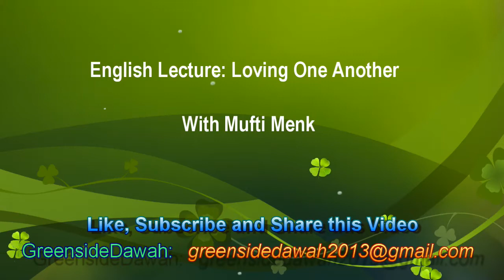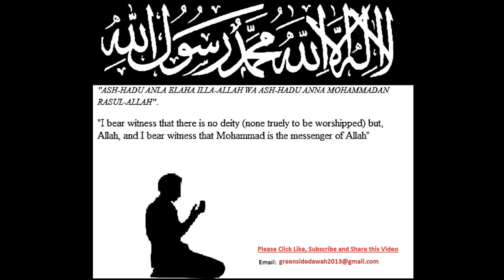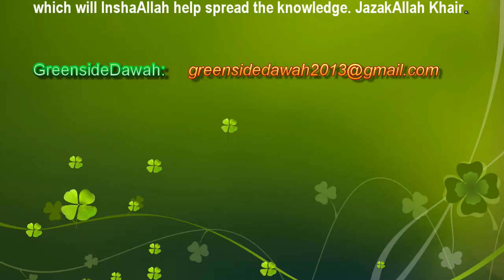English Lecture: Loving One Another